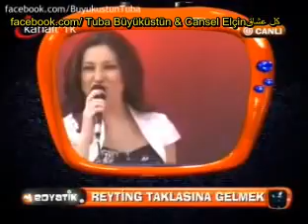Tuba Büyüküstün & Gönülçelen - Medyatik (part8)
كل ما يخص مسلسل خاطفة القلوب ونجميه على جروب كل عشاق Tuba Büyüküstün & Cansel Elçin